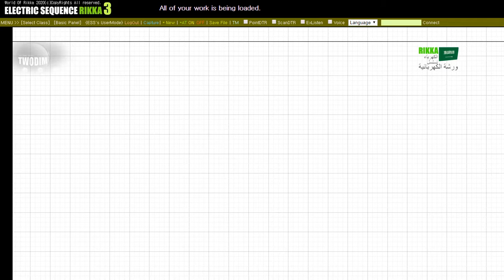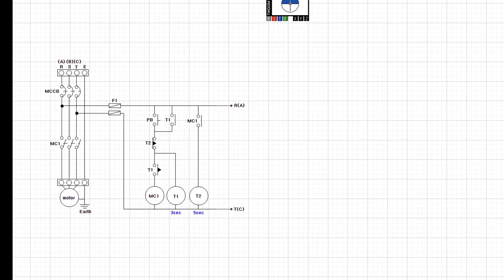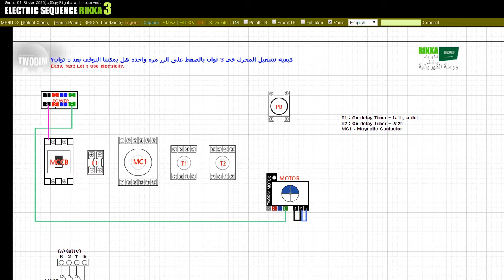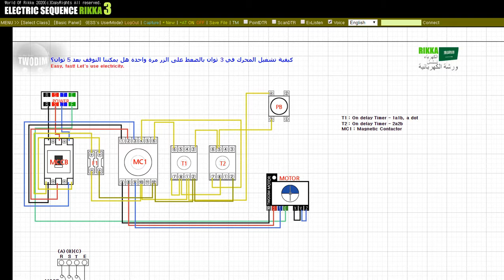كيفية تشغيل المحرك في 3 ثوان بالضغط على الزر مرة واحدة هل يمكننا التوقف بعد 5 ثوان؟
كيف يمكنني إيقاف المحرك بعد 3 ثوان بعد 5 ثوان بالضغط على الزر مرة واحدة؟
تعرف على كيفية استخدام الموصل المغناطيسي والمؤقت.

تحقق من أزرار الاشتراك وما شابه. نحن نصنع المزيد والمزيد من مقاطع الفيديو التعليمية.
سيكون موضع تقدير الأسئلة الأخرى إذا تركتها في التعليقات أسفل الفيديو.
طاب يومك.